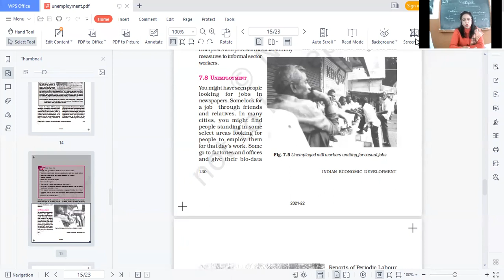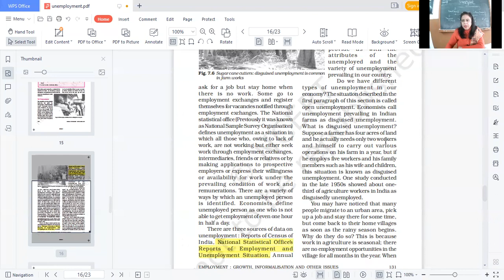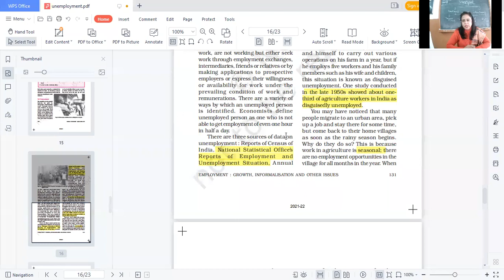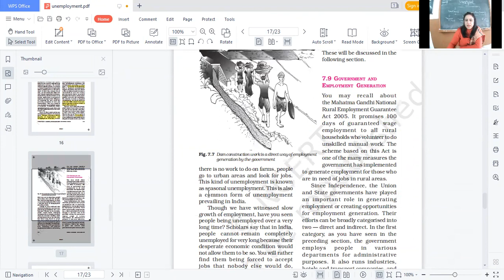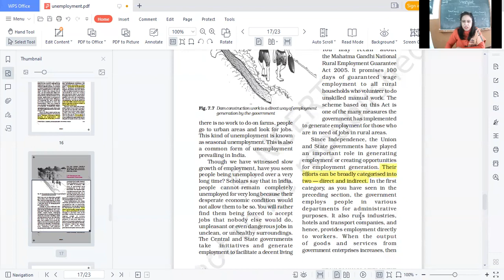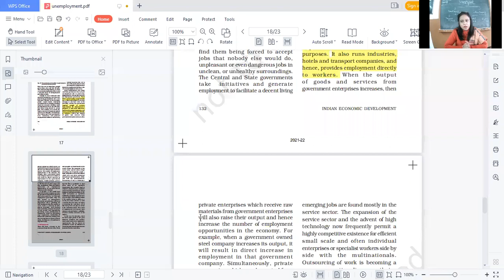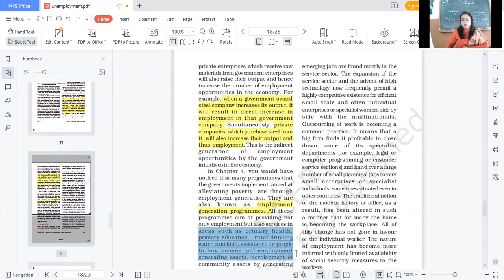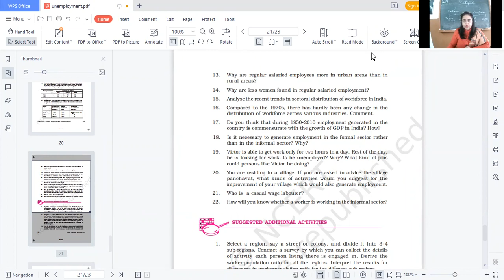10.01.22-CLASS XIIB,C -INDIAN ECONOMY